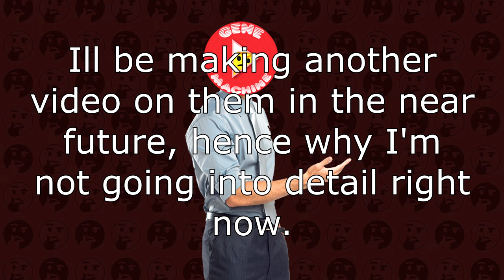Tales of Wind Won't stop with FAKE ADS ~ Gene Machine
🤔Howdy🤔

gene machine , mobile game ads , tales of wind